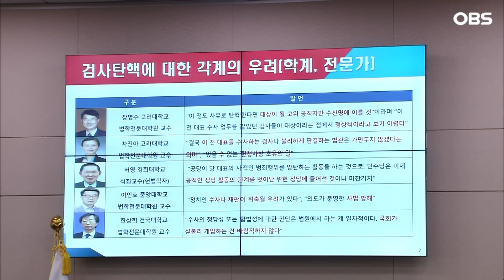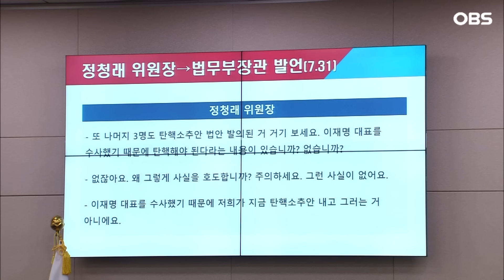[현장영상]여당 의원이 차례로 공개한 '두 자료'에... 정청래의 분노는 이곳으로 향했다?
7월 31일 법제사법위원회가 진행됐습니다.
박준태 의원이 자료를 공개하며 야당 의원들에게 질문했는데요.
과연 어떤 말을 했을까요? 영상으로 보시죠.